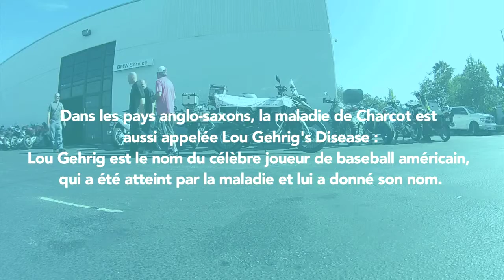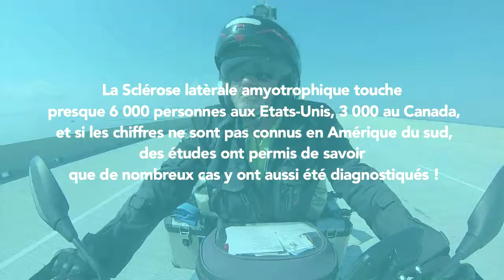TOUR DU MONDE DE L'ESPOIR : CONTINENT AMERICAIN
VOUS VOULEZ AIDER LES PERSONNE ATTEINTES DE SLA ?
YOU WANT TO HELP US ? QUIERE AYUDAR Y NO SABES COMO ?